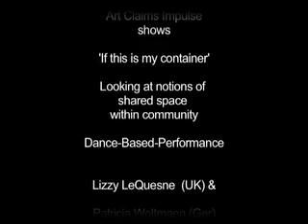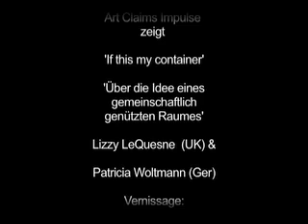'If this is my container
Patricia Woltmann(D)&Lizzy Le Quesne(UK)
Dance based Performance. Gallery 'Art Claims Impulse' Berlin/kreuzberg, show from 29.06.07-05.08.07